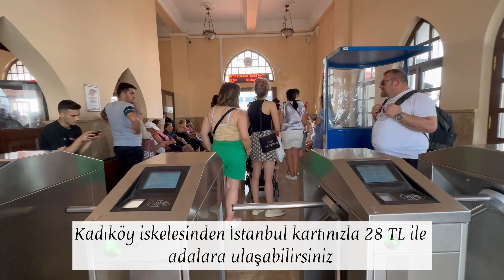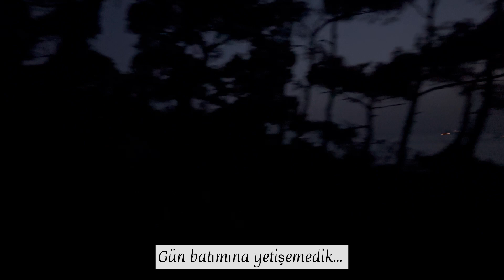‎دوچرخه سواری در یکی از جزیره های استانبول - Heybeliada’da bisiklet sürmek (sürmeyi bilmiyorduk)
@parimahmodirr ⁠​⁠ ile Heybeliada’ya bisiklet sürmeyi öğrenmeye gittik..🚴🏻‍♀️🫠

‎رفتیم به یکی از جزیره های استانبول تا بلاخره دوچرخه سواری یاد بگیریم